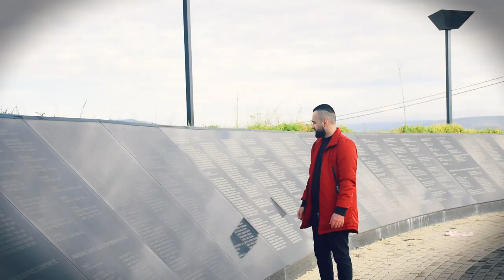Gëzim Mustafa - SHQIPTAR ( official video )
Gezim Mustafa - SHQIPTAR 2023
Teksti & Muzika & Realizimi: Gezim Mustafa